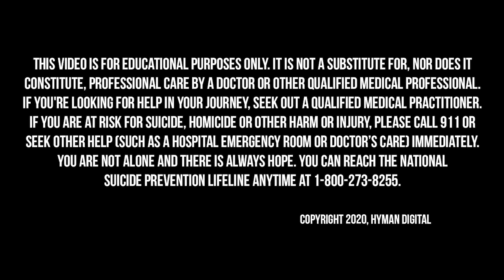7 Ancient Practices Proven to Rewire Your Brain for The Better with Dr. Rick Hanson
Throughout history, people have sought the heights of human potential—to become as wise and strong, happy and loving, as any person can ever be. And now, recent science is revealing how these remarkable ways of being are based on equally remarkable changes in our own nervous system, making them more attainable than ever before.

On today’s Broken Brain Podcast, our host Dhru talks to Dr. Rick Hanson, a psychologist, Senior Fellow of the Greater Good Science Center at UC Berkeley, and New York Times best-selling author. His books have been published in 29 languages and include Neurodharma, Resilient, Hardwiring Happiness, Buddha’s Brain, Just One Thing, and Mother Nurture. He’s lectured at NASA, Google, Oxford, and Harvard, and taught in meditation centers worldwide. Dr. Hanson is an expert on positive neuroplasticity, and his work has been featured on the BBC, CBS, NPR, and other major media. He is also the founder of the Wellspring Institute for Neuroscience and Contemplative Wisdom.

In this episode, Dhru and Dr. Hanson talk about how to rewire your brain using both ancient wisdom and modern neuroscience. They discuss the brain-changing effects of mindfulness and meditation practices. They also talk about how to be more present, less distracted, and how to have compassion for yourself and others.

In this episode, we dive into:
 - The importance of establishing a mindfulness practice (2:31)
 - Mental time travel (10:11)
 - The nature versus nurture debate (18:24)
 - The seven fundamental ways of being (30:38)
 - How we can change the circuitry of our own brain (37:37)
 - Why negative inputs hijack of our brain (44:40)
 - How Dr. Hanson incorporates the seven fundamental practices into his life (46:32)
 - The importance of voting and claiming your power (55:10)
 - Where to learn more about Dr. Rick Hanson (56:56)

- You can find his latest book, Neurodharma: New Science, Ancient Wisdom, and Seven Practices of The Highest Happiness, right

Dr. Rick Hanson